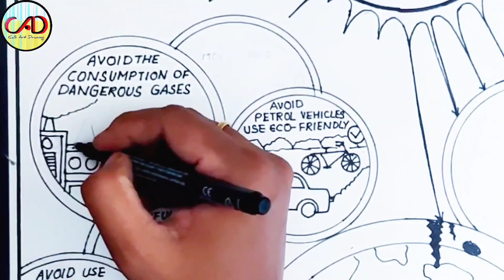ozone day drawing || save ozone layer poster making || very easy - step by step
Ozone Day Drawing || save ozone layer poster chart || A4 sheet || project making for competition

World Ozone Day Drawing || save ozone layer project chart / poster making for competition

Hi friends,
Welcome everyone

The Ozone layer is a very important part of our earth's Eco system,
Pollution is making harm to it and making holes in it. ozone protects us from harmful ultraviolet rays of sun, stop pollution to save ozone layer.

International day for the preservation of the ozone layer is celebrated annually on 16th September. World Ozone Day is dedicated to promoting activities in accordance with the objectives of the Protocol and its amendments. The ozone layer, a fragile shield of gas, protects the Earth from the harmful portion of the rays of the sun, thus helping preserve life on the planet. The World Ozone Day offers an opportunity to focus global attention and action on this vital environmental issue.

This day is observed to spread awareness among people about the depletion of Ozone Layer and search possible solutions to preserve it. Share information about atmosphere, ozone, CFC, acid rain among students. Let them invite for participation in the competition. They can go for awareness campaigns on eco-friendly products.

In this poster colours tutorial I will show you
how you can draw a very simple but beautiful save earth poster for your projects,
In this video you will learn how to use oil pastels and colored pencils and how to draw trees and dry trees, and how to draw grass and how to draw cracked earth,

you can also use this poster to save the earth poster or save the environment poster